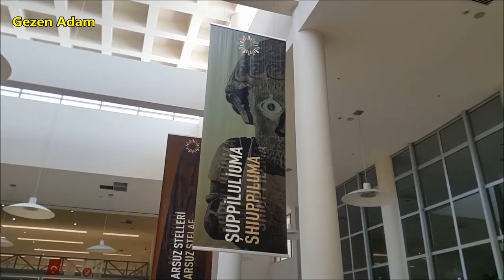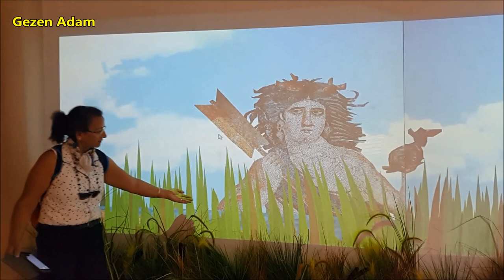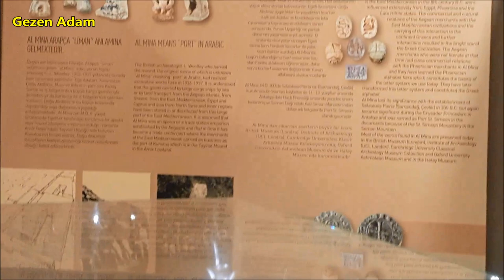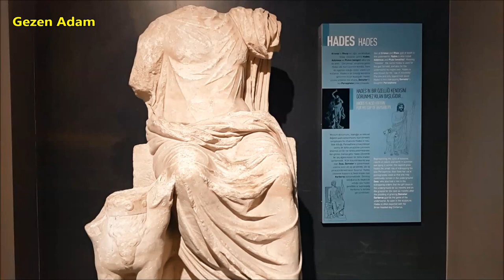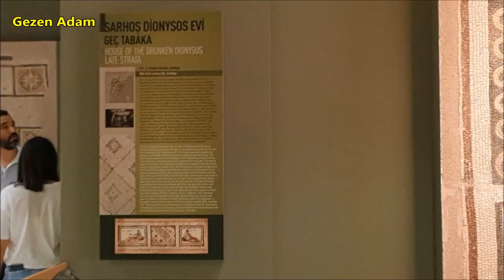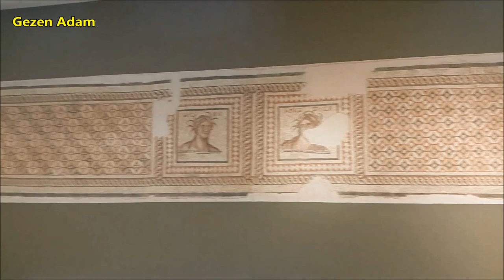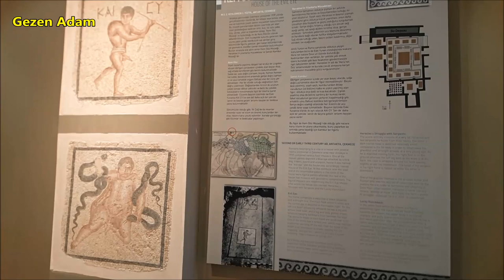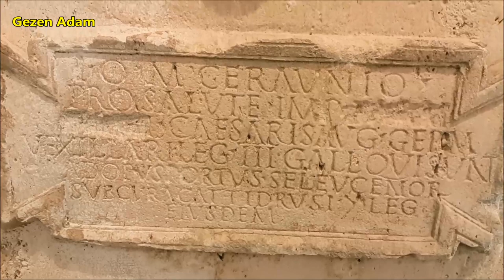HATAY ARKEOLOJİ MÜZESİ - TANITIM - PART 1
HATAY ARKEOLOJİ MÜZESİ - TANITIM

Hatay Arkeoloji Müzesi ya da Antakya Arkeoloji Müzesi, antik döneme ait eserlerin sergilendiği bir sanat müzesidir. 28 Aralık 2014 itibarıyla dünyanın en büyük mozaik sergileme alanına sahip müzedir.